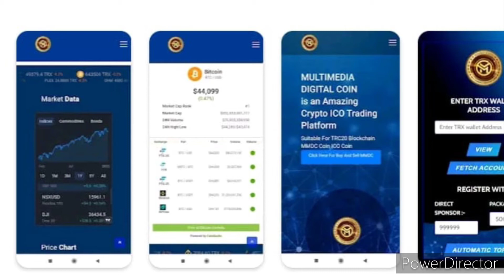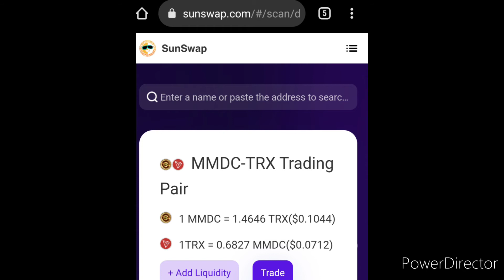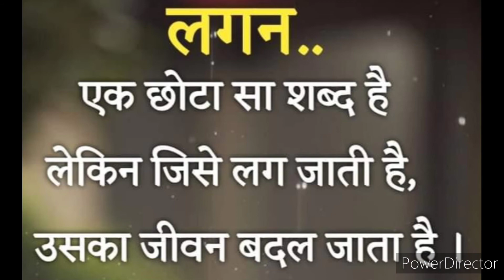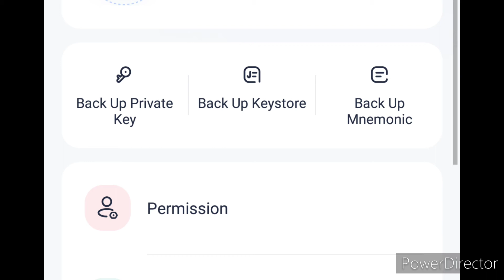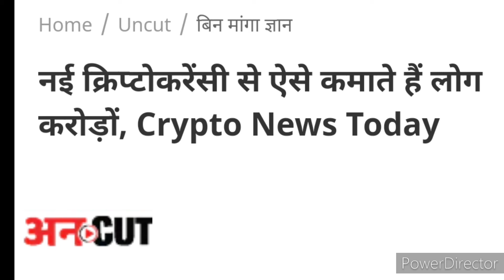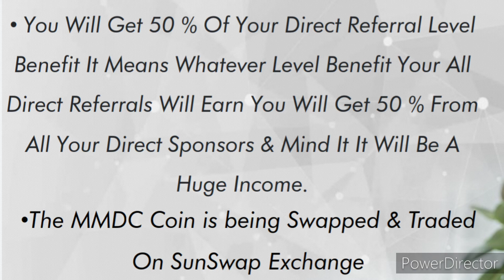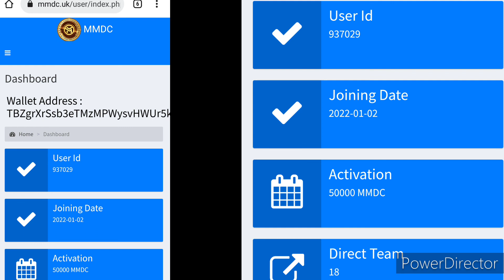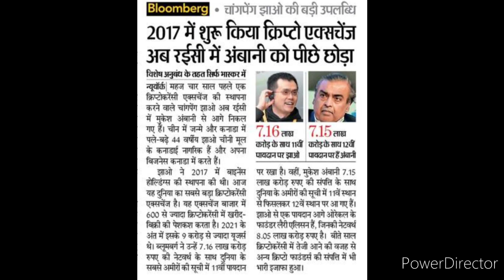सिर्फ 4 दिनो में MMDC COIN ने दिया 3000% से भी ज्यादा Profits By Online Earning Tricks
🪙🪙 *_MMDC COIN_* 🪙🪙

_*Worldwide Launched 01/01/2022.*_

*MMDC COIN Road Map and Full Plan in English Video Link👇👇*

*Joining Link👇👇👇*

_*MULTI MEDIA DIGITAL COIN which is a 100 % decentralized COIN and MMDC COIN works on Blockchain Infrastructure with TRC 20. MMDC COIN is such a Wonderful & Powerful COIN and it's approx. price will be seen Crossing thousands of dollars within the coming 4 years.*

*MMDC COIN TRADING PLATFORM EXECHANGE SUNSWAP LINK👇*

*MULTIMEDIA DIGITAL COIN(MMDC) TRC20 DETAIL-TRON SCAN LINK👇*

*MMDC COIN APP LINK👇*

_*You Can also collect a lot of MMDC COIN's  by becoming a part of this System & Earn a huge income in the coming future.*

*_Mission 2025, launching date is 1st January 2022, with base price of 1 Cent at SunSwap Exchange & step by step MMDC COIN's approx. value will cross 10000 $ by 2025._*

*_JOINING PACKAGE - 100 MMDC & Above*

 *_TYPE OF INCOMES_*

 *_1. PER MONTH INCOME_*

*_You will get 10 % Monthly for 15 Months. This Income will be Credited in your wallet after 1 Month from your Date Of Joining & every Month on Date Of Joining._*

 _*You will get 10 % Income whatever You have Direct Sponsors in it, it goes direct to your wallet and there is No Conditions on it.*_

 _*3. MONTHLY DIRECT R. O. I. INCOME*_

 *_Here you will Earn from all of your Direct Sponsor's Monthly Income's._*

 _*1 % -  From 1st Month to 5th Month.*_

 _*2 % -  From 6th Month to 10th Month.*_

 *_3 % - From 11th Month to 15th Month._*

 *_LEVEL_*   *_INCOME_*

*_1st_                _10%_*
*_2nd_                 _5%_*
*_3rd_                  _4%_*
*_4th_                  _3%_*

*_LEVEL INCOME CRITERIA_*

*_PACKAGE_*           *_LEVELS_*

   *100 MMDC-1st Level*

 *_500 MMDC- Upto 3rd Level_*

*_1000 MMDC -Upto 5th Level_*

*_2000$- Upto 10th Level_*

*_You will get 50 % of all your Direct Sponsor's Level Income it means whatever Level Income your all Direct Sponsor's will earn you will get 50 % from all your Direct Sponsor's and mind it, it will be a huge Income._*

*_The MMDC COIN will be Swapped and Traded from 1st month on Exchanges and monthly income will be given in Equivalent Value of COINS to 100 % Market Value on Exchanges._*

*_Minimum withdrawal is 100 MMDC_*

*_How to Upgrade your Package you have many type of options like Tron Link Pro, Tron Wallet, Token Pocket etc._*

*_To join this Great Opportunity in Prelaunching Phase Please Contact the Person who sent you this Video and Promotional Material & ask him for detailed PPT and other Informations._*

 *_CONTACT DETAILS_* 👇

*SURESH SHARMA*